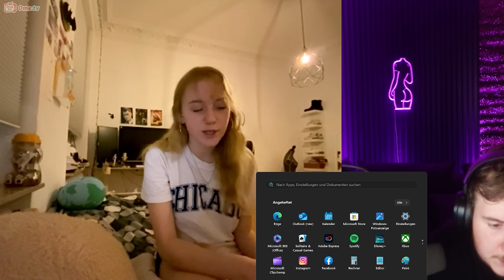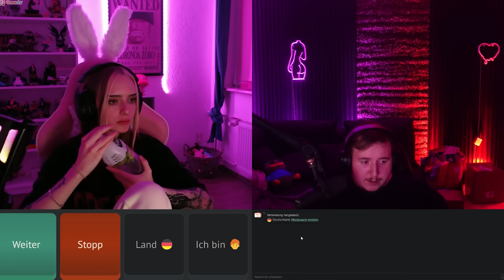-AURA AUF OMETV ✂️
*Bereit, dein Projekt auf das nächste Level zu bringen? Benutze wie ich Hosmatic!

Dieser Kontent dient lediglich zur Unterhaltung und soll niemanden dazu auffordern mir nach zu machen oder jemanden zu verletzen.